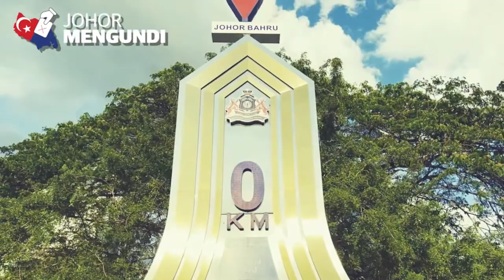PRN Johor 2022: Peluang Untuk Pejuang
Calon: Datuk Dr. Shahruddin  Md. Salleh
Parti: Pejuang TanahAir
DUN: N 26 Machap